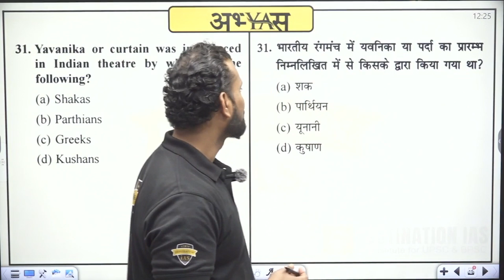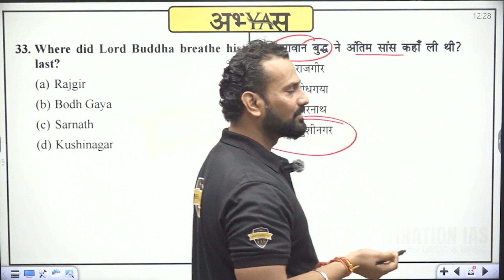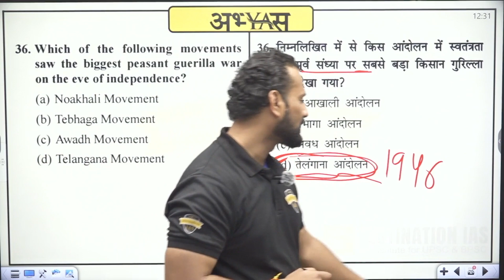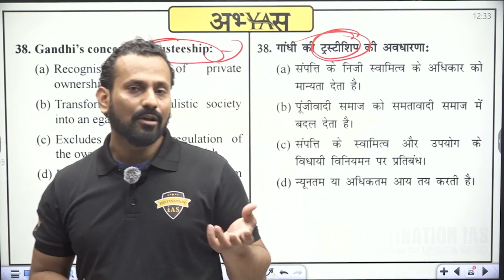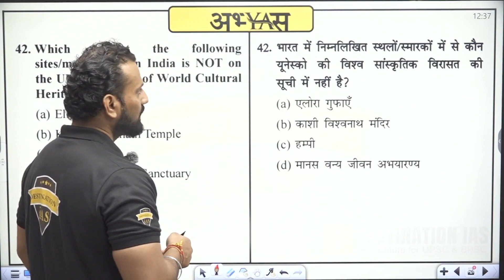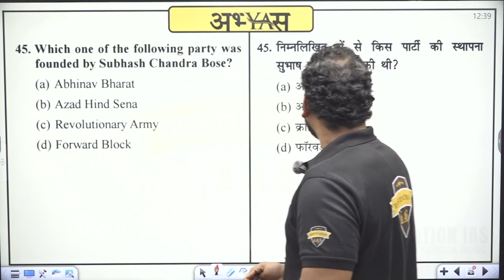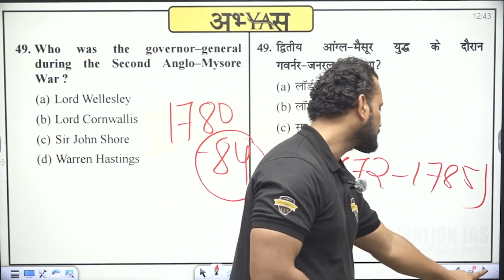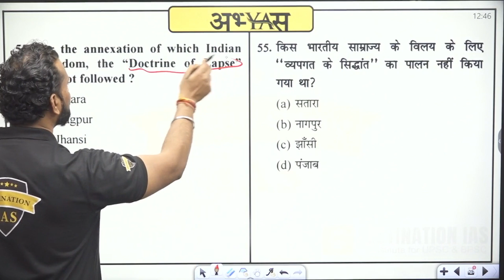70th BPSC Prelims | ABHYAAS Test Series Discussion - 11 (History)| Weekly Open Test Series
70th BPSC Prelims | ABHYAAS Test Series Discussion - 10 (History)| Weekly Open Test Series

BPSC Foundation Batch {Hindi medium } :- 22 JAN (9:00am To 12:00pm)
BPSC Foundation Batch {English Medium } :- 22 JAN (3:00pm To 6:00pm)

  Choose Your Date According to Your Convenience - to book your
  scholarship test date pls call

Destination IAS,2nd floor, Nawal arcade, near CIMAGE Institute,Above Bank of Baroda, S K Puri, Boring road, Patna - 800001

𝐑𝐞𝐥𝐞𝐭𝐞𝐝 𝐐𝐮𝐞𝐫𝐢𝐞𝐬 :
70th bpsc
bpsc mock test
70th bpsc prelims
70th bpsc test series
70th bpsc mock test
70th bpsc preparation strategy
bpsc 70th preparation strategy

Are you preparing for the UPSC or BPSC exams? Look no further! Our experienced instructors provide comprehensive guidance and strategies to help you crack these prestigious exams.